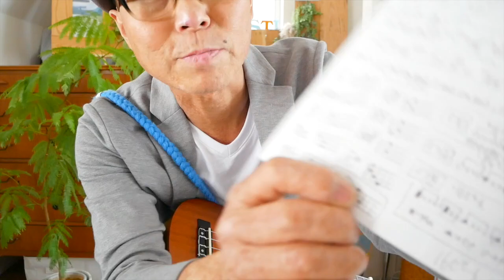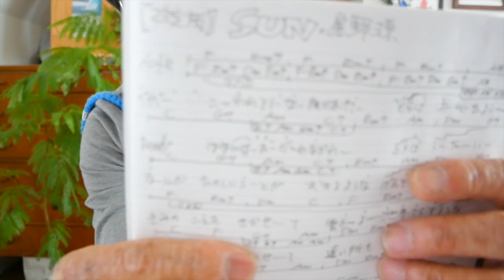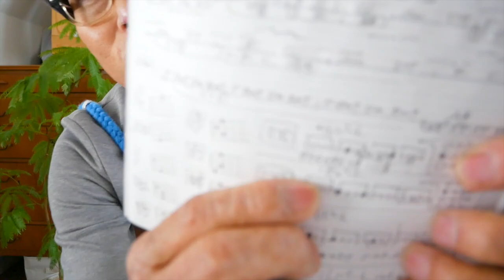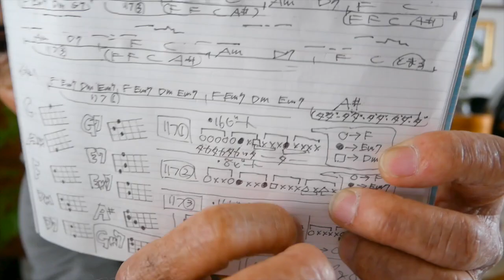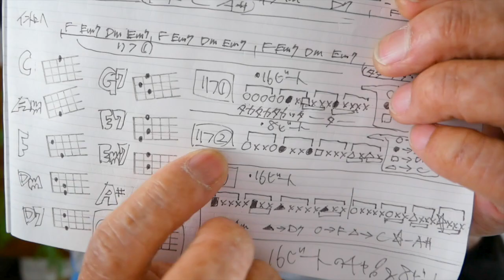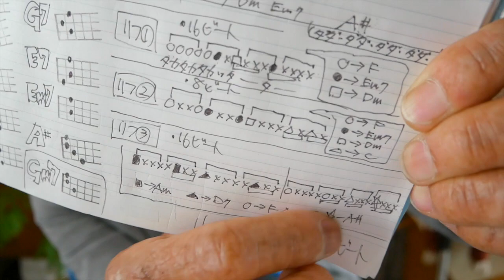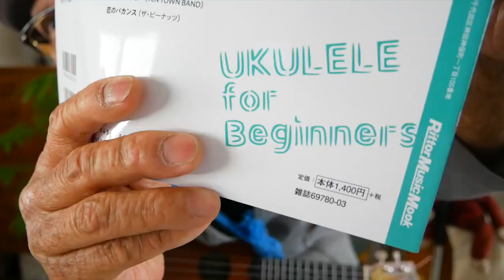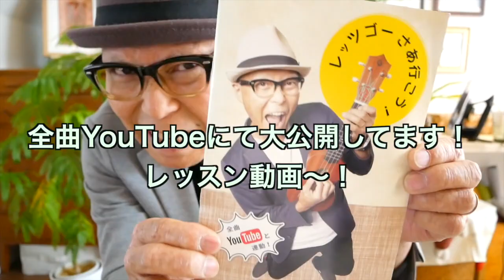【改訂版】SUN / 星野源《ウクレレ 超かんたん版 コード&レッスン付》GAZZLELE